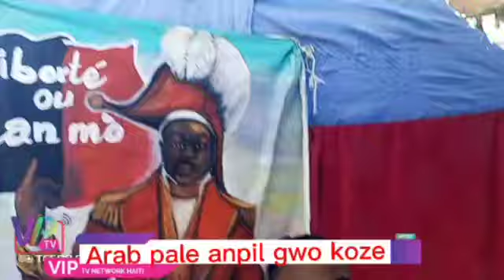Arab pale gwo koze! Rony Colin, PDG Zenth lan, Arab pale koze sou li...